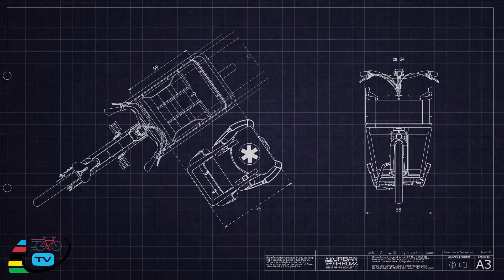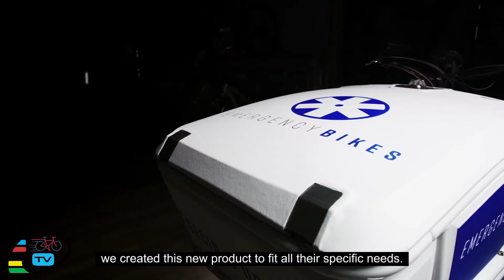Acil Durum Bisikleti | bisiklet.li | Bisiklet TV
Acil Durum Bisikleti

Doktorlar Tarafından Tasarlanan Elektrikli Acil Durum Bisikletleri

Yol kapanmış olabilir, ancak doktorlar için değil. Bir WPP ajansı olan Wunderman Thompson Paris, Parisli acil servis doktorların sıkışık caddelerde daha hızlı hareket etmelerine yardımcı olmak için Acil Durum Bisikletlerinin piyasaya sürüldüğünü duyurdu.